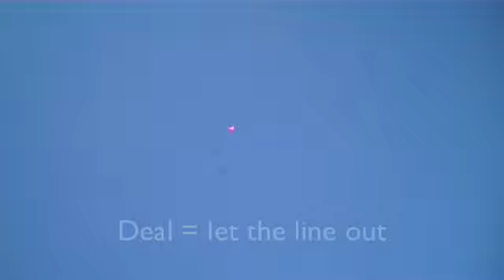Kite Flying Sankranti India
Kite Flying with friends and Family Hyderabad India.